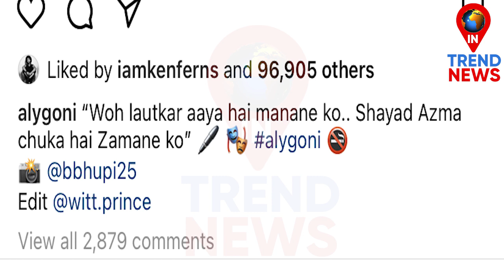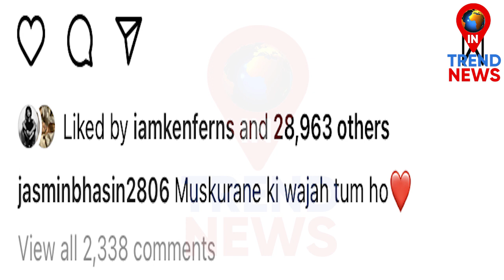Aly Goni & Jasmin Bhasin looked Super Cute in These latest Pictures | Jasly Today Post | Intrendnews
Aly Goni & Jasmin Bhasin looked Super Cute in These latest Pictures...